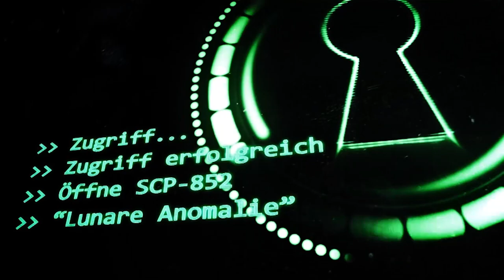SCP-852: [Lunare Anomalie] (German/Deutsch)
"Während die von SCP-852-2 hinterlassenen Spuren leicht zu erkennen sind, gibt es weder Spuren noch andere Hinweise auf die Angreifer."

✏️ Engl. Original:
📚 Autor:  MisterFlames